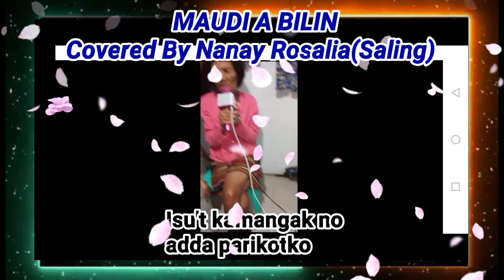MAUDI A BILIN covered by nanay Rosalia (saling)